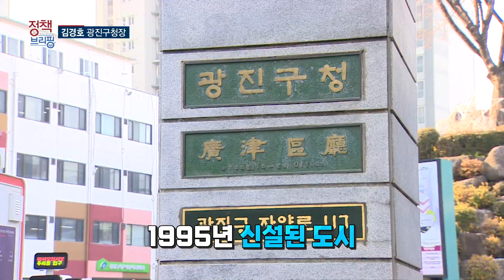[정책브리핑] 김경호 광진구청장을 만나다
민선 8기 구청장을 만나다.

'미래를 향한 힘찬 도약, 구민이 화합하는 광진'을 만들어갈

김경호 광진구청장을 만나봅니다.